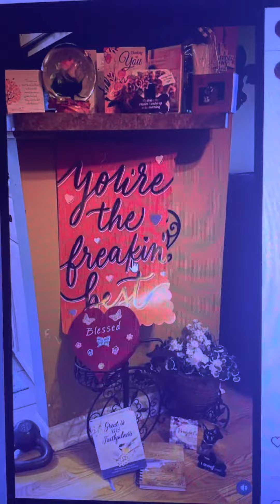Bulletproof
With BTS I AM truly bulletproof!